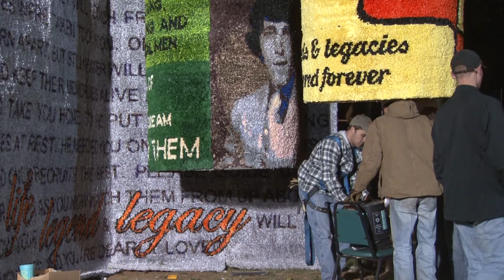OSU Homecoming 2012 - All-Night Pomp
Walkaround is almost here! Here are highlights from the 13 Greek pairs participating in Homecoming 2012's All-Night Pomp on Oct. 18-19.